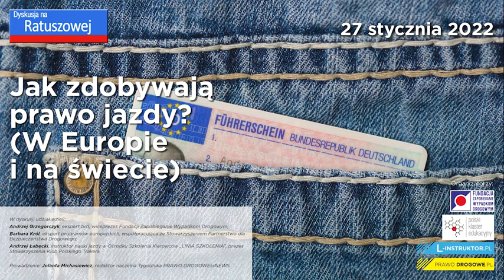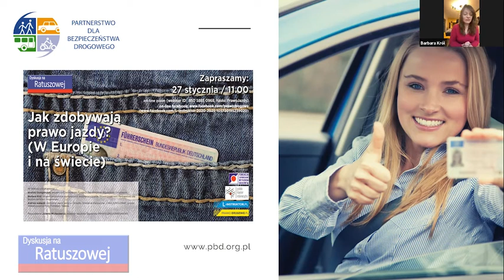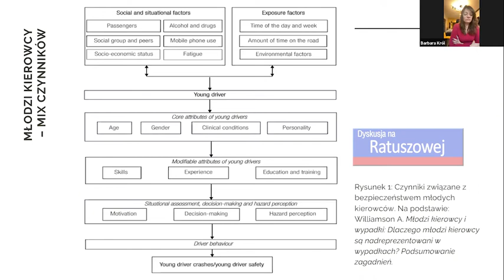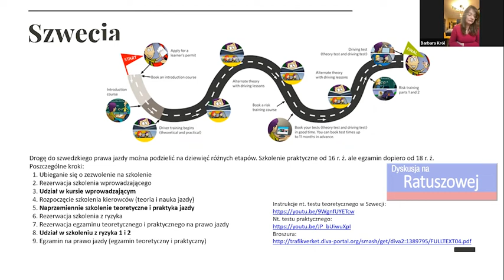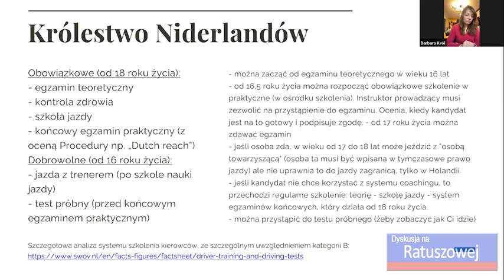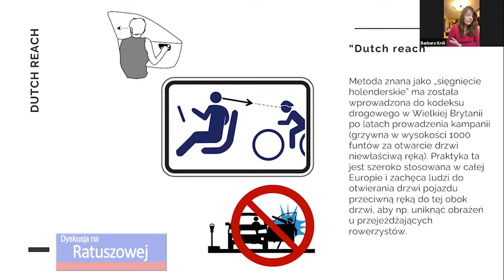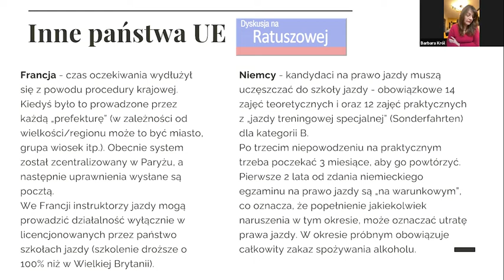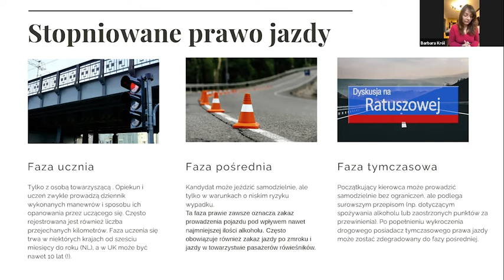Dyskusja na Ratuszowej. „Jak zdobywają prawo jazdy? (w Europie i na świecie)". 27.01.2022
Organizatorzy dyskusji: Fundacja Zapobieganie Wypadkom Drogowym, Polski Klaster Edukacyjny oraz redakcje: tygodnika PRAWO DROGOWE@NEWS oraz portalu L-INSTRUKTOR

Andrzej Grzegorczyk, ekspert brd, wiceprezes Fundacji Zapobieganie Wypadkom Drogowym; uczestnik kongresów CIECA (Commission Internationale des Examens de Conduite Automobile) stowarzyszenia organizacji i agencji rządowych z całego świata, zajmujących się prawem jazdy;
Barbara Król, ekspert programów europejskich, współpracująca ze Stowarzyszeniem Partnerstwo dla Bezpieczeństwa Drogowego;
Andrzej Łabęcki, instruktor nauki jazdy w Ośrodku Szkolenia Kierowców „LINIA SZKOLENIA”, prezes Stowarzyszenia Klub Polskiego Trakera

Prowadzenie: Jolanta Michasiewicz, redaktor naczelna Tygodnika PRAWO DROGOWE@NEWS